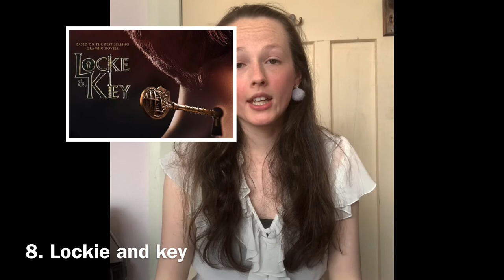20 NETFLIX SUGGESTIONS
Hey!

20 NETFLIX suggestions, there’s 10 series and 10 movies all I have watched and enjoyed so much that I have gone back and watched more than once.
So addictive and everyone loves/wants a good series or movie to watch!

Got more to suggest that I didn’t add in the video so there will be another one coming.